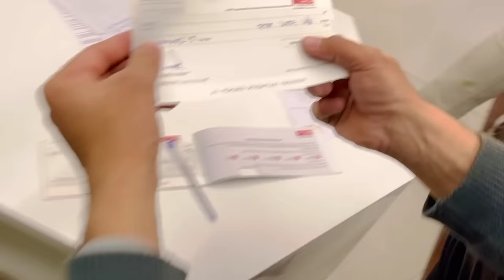My first vlog with my dream car 😎